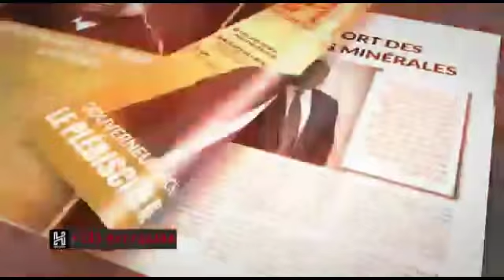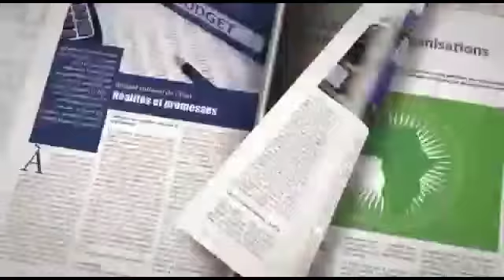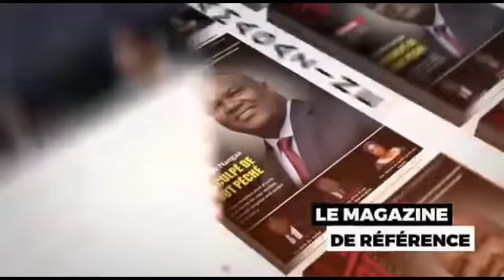ZANDO : LES COMBATTANTS DE L ' UDPS SE SOULEVENT CONTRE ZOE KABILA ET SON PARTENAIRE LIBANAIS